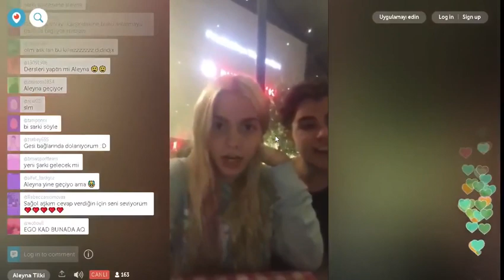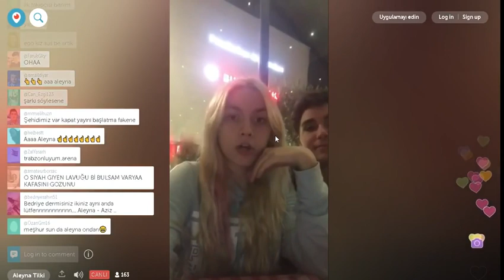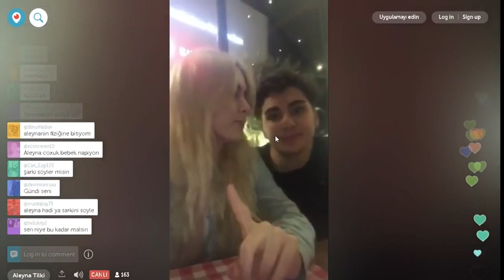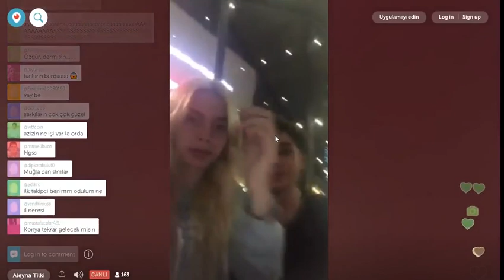Aleyna Tilki Periscope'da Şov Yaptı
Aleyna Tilki Periscopeta Şov Yaptı